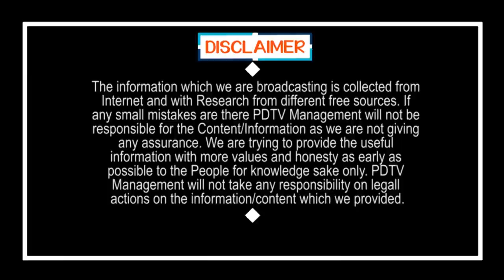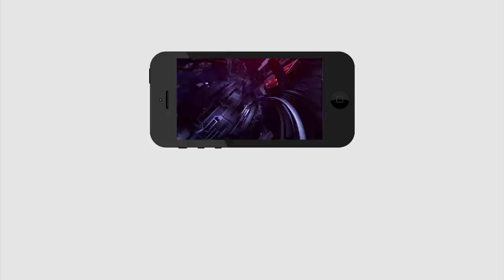TDP Leaders Anti On Chandrababu Decision |MLA Ballayya |చంద్రబాబుకు ఎదురుతిరిగిన హిందూపురం తమ్ముళ్లు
చంద్రబాబుకు ఎదురుతిరిగిన హిందూపురం తమ్ముళ్లు